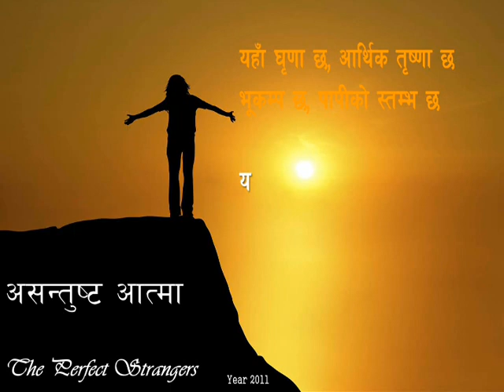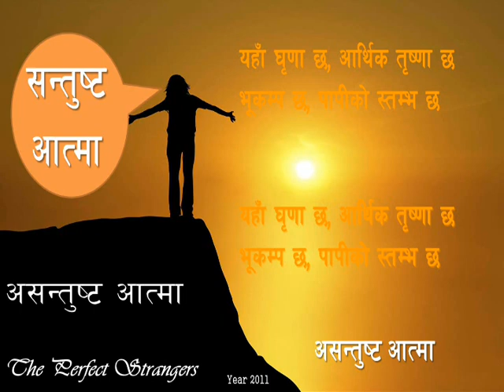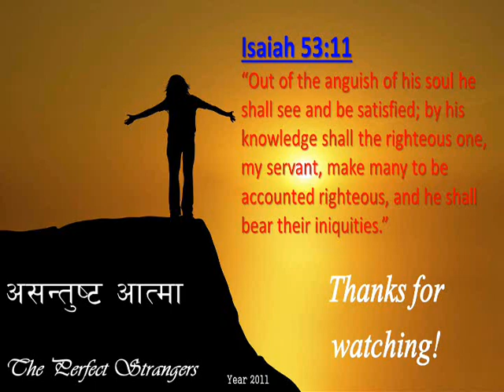The Perfect Strangers Asantushta Aatmaa